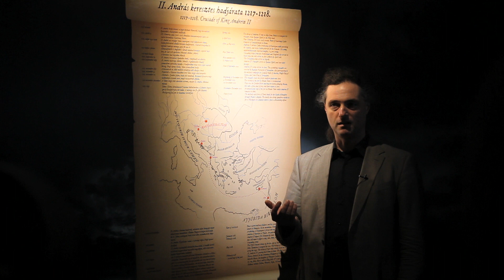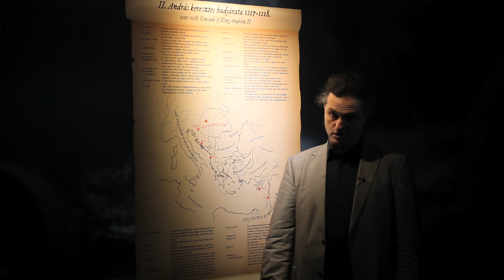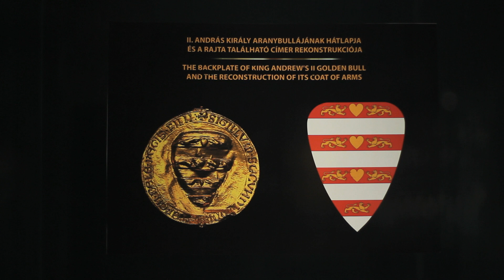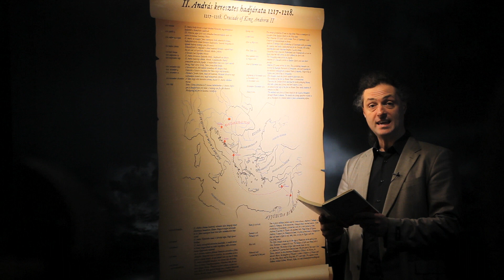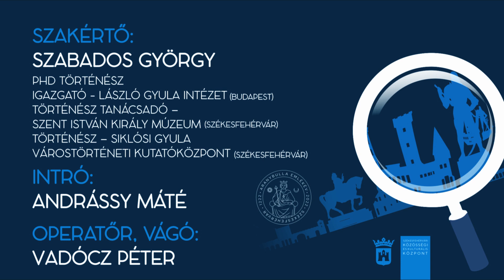II. András és IV. Béla székesfehérvári kötődése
Apa és fia, II. András és IV. Béla király adja a kisfilm témáját. Előbbi koronázási szertartását tavaly nyáron, utóbbiét idén láthatjuk majd a Nemzeti Emlékhely színpadán. II. András fejére 1205-ben került a szent korona, Bécsből kellett hazahozatnia az akkor még herceg Andrásnak – hogy miért, az kiderül Szabados György történész érdekes előadásából. Hallhatunk a király 1217-18-as Szentföldre vezetett hadjáratáról, ahová Székesfehérvárról indult. 1222-ben itt, Fehérváron fogalmazta meg és adta ki az Aranybullát, amely arról rendelkezett, hogy Fehérváron tartassanak a törvénynapok. A tatárjárás után az országot újratelepítő IV. Béla az ország fővárosának tartotta Székesfehérvárt, temetkezési helyéül mégsem ezt a várost választotta.
(A videó a Siklósi Gyula Városismereti Vetélkedő számára készült.)